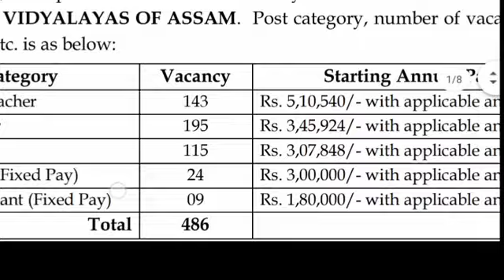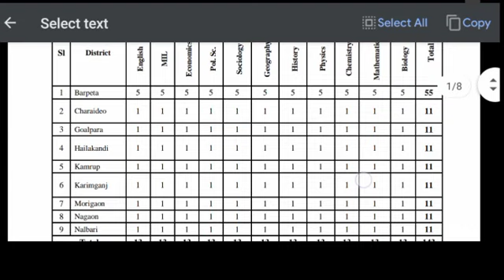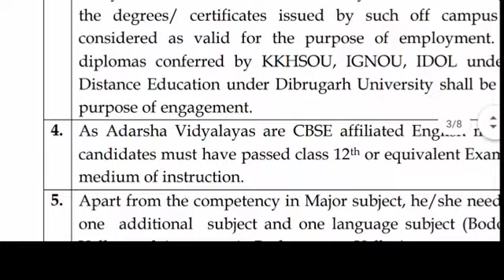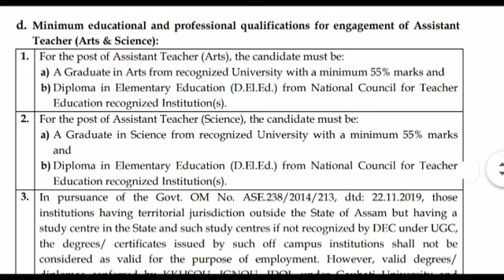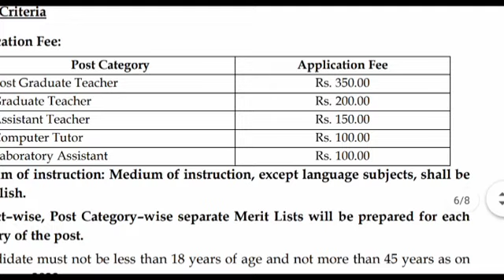Adarsh Vidyalaya Recruitment Assam